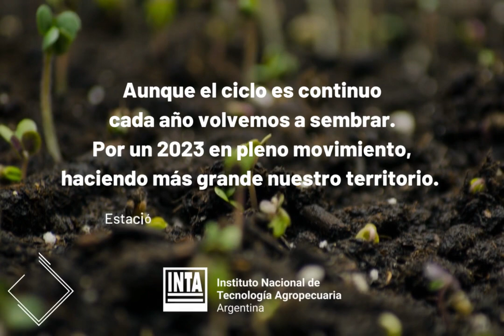Saludo en 2022 desde INTA San Pedro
Aunque el ciclo es continuo, cada año volvemos a sembrar.
Por un 2023 en pleno movimiento, haciendo más grande nuestro territorio.
Estación Experimental Agropecuaria San Pedro
y sus Agencias de Extensión Rural en San Nicolás, San Pedro y Zárate